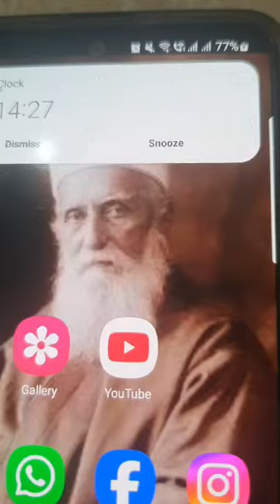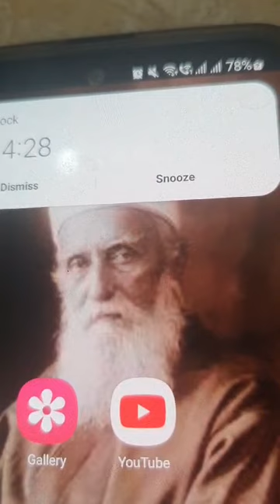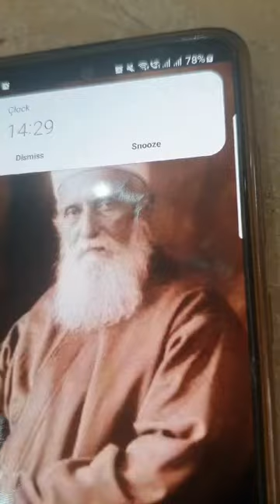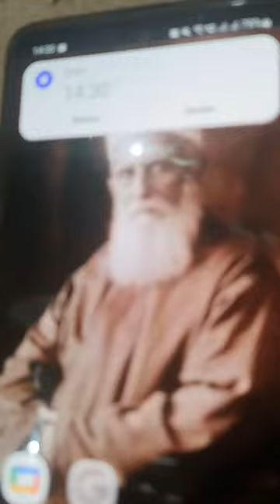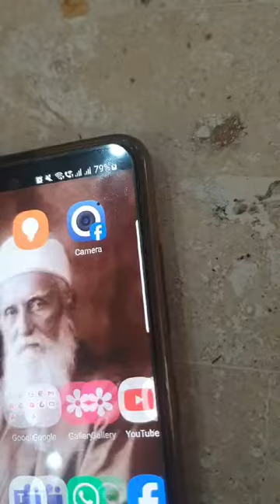love God first